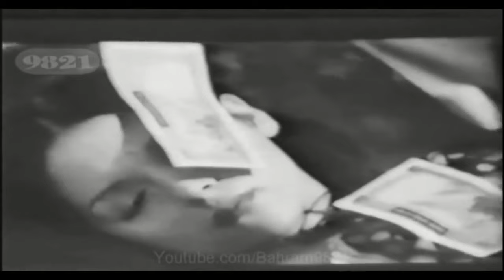🌻 نسخه کامل فیلم قدیمی آبنبات چوبی | ۱۳۵۱ | کانال هزار و یک شب 🌻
🌻 فیلم قدیمی آبنبات چوبی | با بازی جمشید مشایخی و جهانگیر فروهر  | ۱۳۵۱ | هزار و یک شب 🌻

💯خلاصه داستان👇
چند زن معروفه شب هنگام از دست پليس مي گريزند. شيرين، موقع فرار، با رهبر، نامزد سابقش، مواجه مي شود. مرتضي، پدر شيرين و عموي رهبر، بر اثر قتل غيرعمد در سانحه ي رانندگي به زندان افتاده است. شيرين به واسطه ي دوستش شهره با مرد هوسراني به نام جمشيد آشنا مي شود كه قصد اغفال او را دارد.